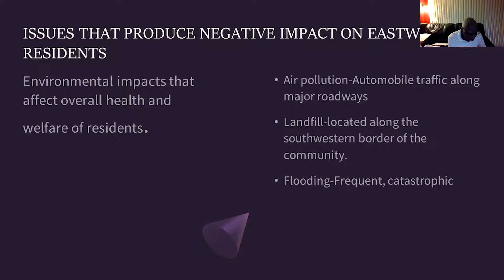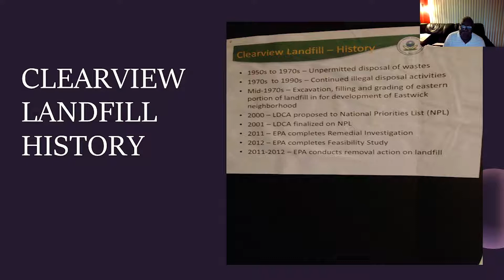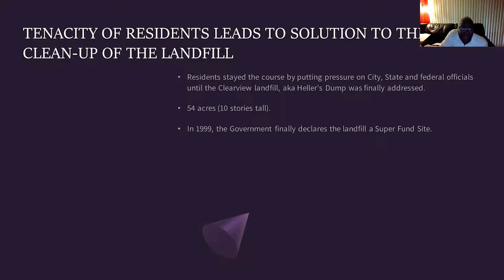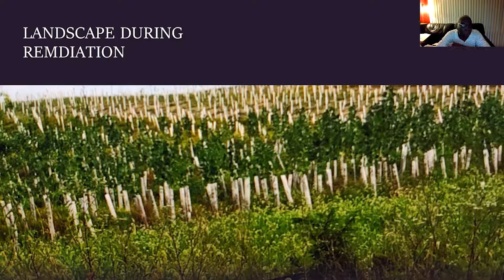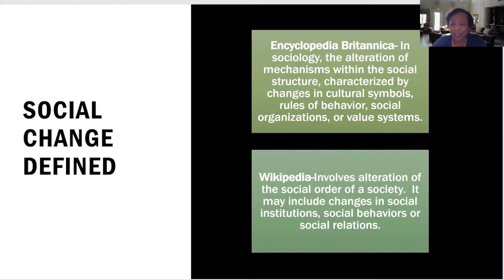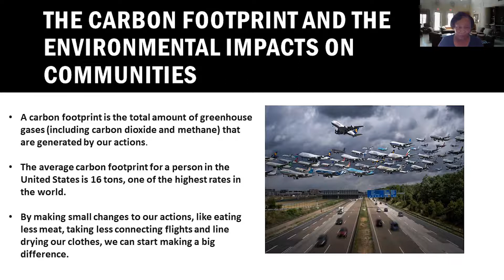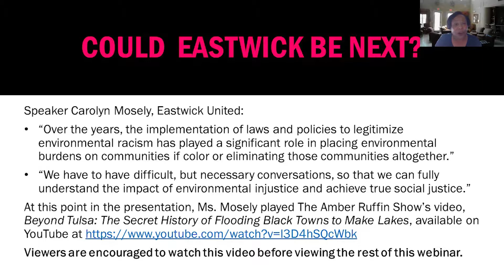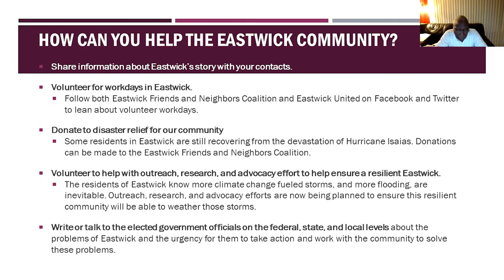Social Change: The Positive Effects It Can Have on the Health of Our Communities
An educated community, one that is aware of its external stimulus (factors that can effect the positive and negative standards of the community's environment) can increase the quality of life experiences by organizing and presenting pertinent information so that all residents in the community can benefit. Eastwick Friends and Neighbors' Coalition, a community organization that has been fighting for environmental and economical justice for more than ten years, and Eastwick United, another Eastwick community organization, have joined forces to continue to fight for and to educate the residents of our community as to how knowing about the effects of the various types of pollution can have a negative effect on the overall health of the community.

This presentation will show how communities can benefit from researched information that deals specifically with the health and quality of life in the community. An attempt will also be made to link how the importance of community organizations, working together, can leverage the power necessary to bring together elected official and to try to exact from them the necessary laws and funding to expedite the plans than can turn the quality of life issues into reality.

Earl Wilson, Eastwick Friends and Neighbors Coalition;
Carolyn Moseley, Eastwick United

This presentation is brought to you as part of the Delaware Riverkeeper Network's 2021 Watershed Congress